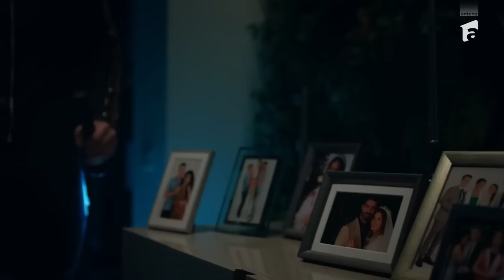Alice este RĂPITĂ de membrii clanului Roca! 😲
În episodul 25 al serialului Lia - Soția soțului meu | Sezonul 1, de pe 5 aprilie 2023, membrii clanului Roca pătrund în reședința  Vornicu cu scopul de a o răpi pe Lia, însă o iau din greșeală pe Alice, soția lui Petru.